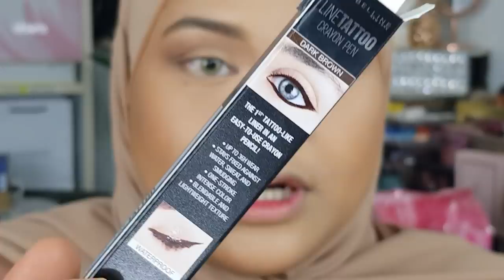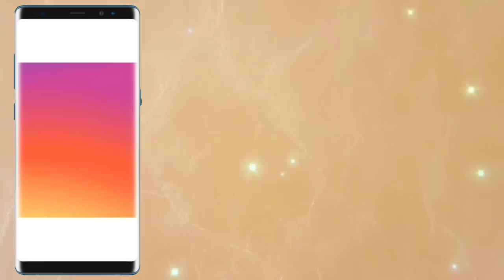MAKEUP RAYA 2019 : NUDE/BROWN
Product used →

Film with 📱SAMSUNG GALAXY NOTE8
Edit with KINEMASTER (PRO)